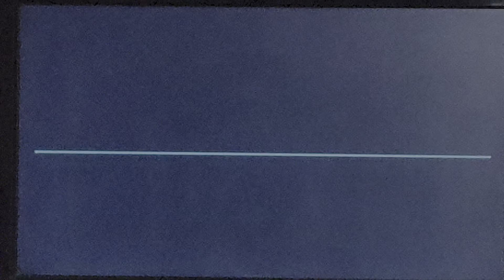Sky Guy2000 plays: Spider-Man 2002: pt5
I'm very sorry if I offended anyone when I was rambling.

Sky Guy's Twitter:@GiesselSkyler